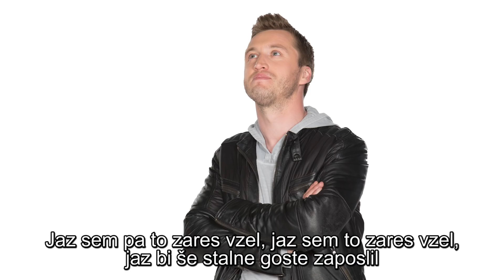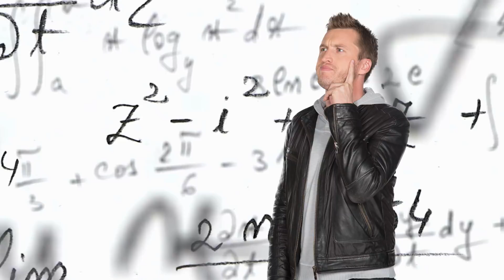Ne samo Levica, tudi Denis Avdić bi nacionaliziral!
Po izjavah Mihe Kordiša iz stranke Levica, ki je Ivu Boscarolu grozil z nacionalizacijo in potem ko Igor Akrapovič umika 32 milijonov dobička v druge države, se je oglasil tudi Avdić.

Avdić je poklical davčnega svetovalca Ivana Simiča in mu predlagal nacionalizacijo.

Kakšno, pa izveste ob ogledu posnetka ..